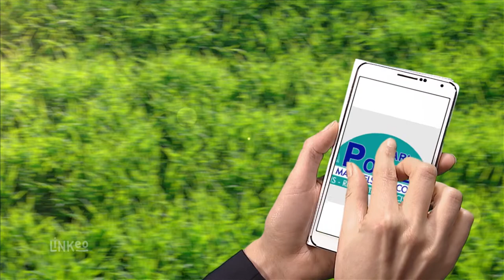Matériel agricole, Attelage pour tracteur dans l'Aube : PONCET SARL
L'entreprise PONCET sarl est votre spécialiste en matériel agricole dans les régions Alsace-Champagne-Ardenne et Bourgogne-Franche-Comté